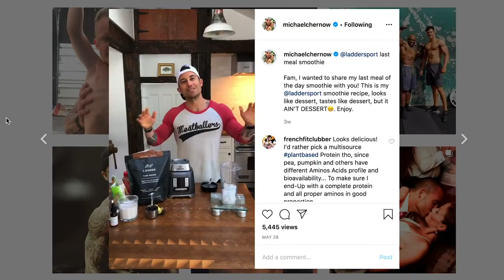BORN OR MADE | SEASON 2 EPISODE 33 | EMILY ABBATE | All It Takes Is All You've Got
Emily Abbate is fierce and inspiring. Her story starts off in a small town in Connecticut where she grew up like most young girls in a loving home with support and guidance. Fast forward to today, Emily is a freelance journalist, motivational speaker, 8-time marathoner, and run coach. She writes health and fitness content regularly for publications from GQ to Women’s Health, just to name a few. She also hosts a wellness-focused podcast, dubbed “addictive” by The New York Times (they're right), called Hurdle, where she talks to everyone from elite athletes to top CEOs about their highest highs and toughest moments.

In this episode Emily gets honest and vulnerable about her struggle with weight loss and body image, and what led up to her moment of change to lose over 70 lbs. She describes the moment she stepped on the scale and realized it was time to chase her happiness. She discusses her methods to overcome temptation and how to be honest with yourself, in order to achieve your goals and turn hurdles into opportunities. Plus, her love of writing and how it started at a very young age, and has been a part of her life ever since. This episode is chock full of inspiration so get ready to get fired up!

Or find her podcast "Hurdle" wherever you get your podcasts!